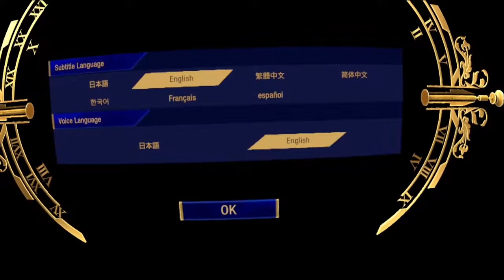DYSCHRONIA: Chronos Alternate - Meta Quest - Gameplay, First Impressions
DYSCHRONIA: Chronos Alternate, Episode 1, Gameplay, First Impressions.

This paradise will face judgement in its dreams.
Reveal the truth behind an impossible murder in this VR Sci-Fi Adventure Game!
00:00 - Intro